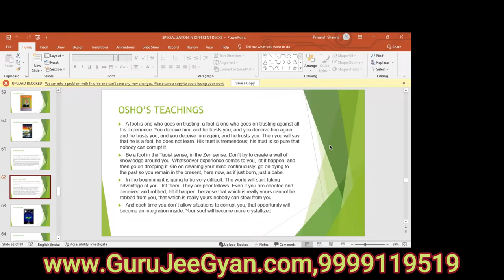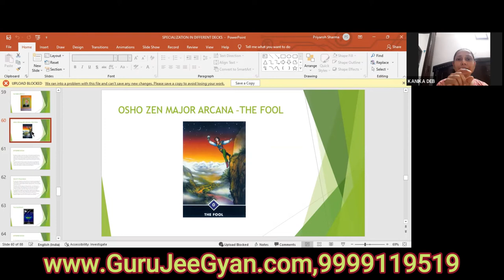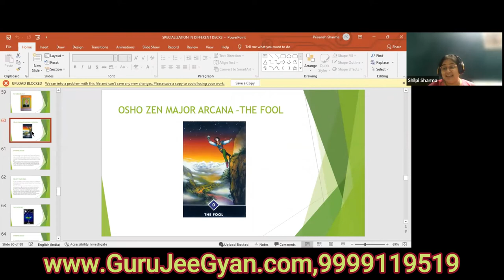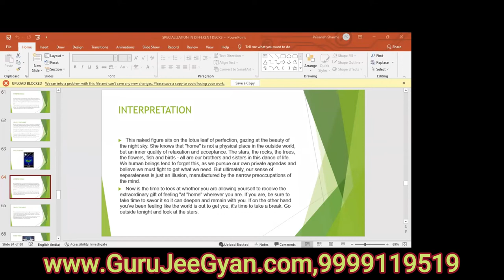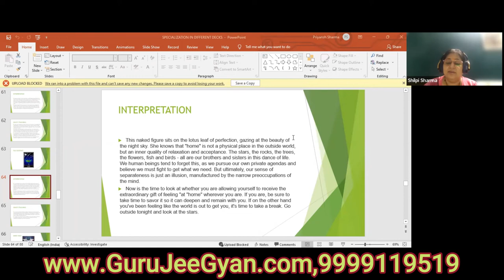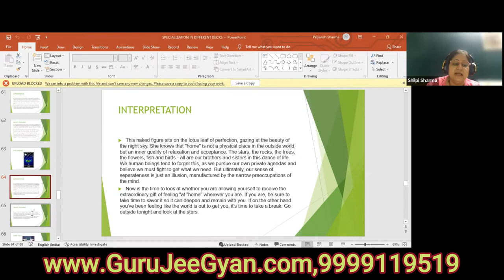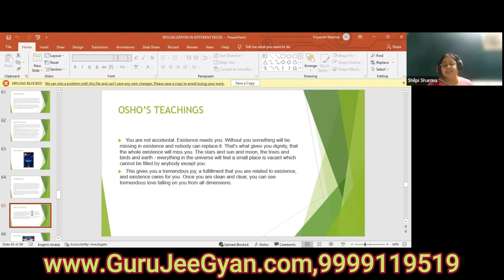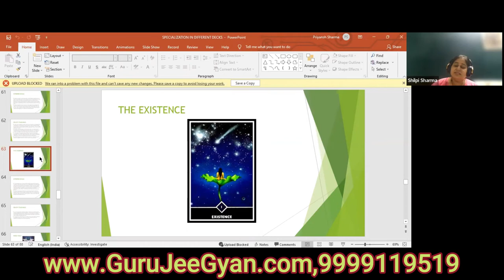Mastering Osho Zen Tarot - Explaining the Osho Zen Tarot Deck..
♾️ TAROT SPECILIZATION - OSHO ZEN, POSTCARDS from SPIRIT, SAI BABA

🎗️ 2 month Journey
🎗️ starting 3rd May @ 7.45 PM, Every Tue & Wed
🎗️ @ Rs. 1579/Month for 2 months only instead of Rs. 35,000
🎗️ Repeat course is Absolutely Fee of Cost

DIVINE-MAGIC-BEGIN-NOW
For yhe very first time launching MAHA SANGAM OF THREE POWERFUL DECKS
POSTCARDS FROM SPIRITS
SAI BABA ORACLE CARDS
OSHO ZEN CARDS
CONTENTS TO BE COVERED
🌟Identify your clairs
🌟Opening your clairs
🌟Connecting with your deck
🌟Meditation on Cards to find answers.
🌟Understanding the cards
🌟Identify the idea behind each deck and the symbols related to each deck
🌟Cleansing your deck
🌟Different kinds of Spreads
🌟Remedies
This is a full fledged course for better understanding and transformation of yourself and others working as a light worker

It is not easy to work with the symbology of the Osho Zen Tarot because most of the cards have different names than what we find in the traditional tarot deck. I will take you through the mind of the Master, Osho as he unravels for you the mysteries of the Tarot using Zen Buddhism as the lens of understanding the complex archetypal imagery drawn in the cards. I will guide you to intuitive look at the feelings and meanings behind this deck. But remember...all is just an illusion. All forms and its shadows, but the truth is one...it is LOVE~~